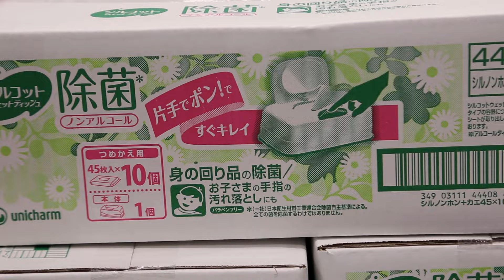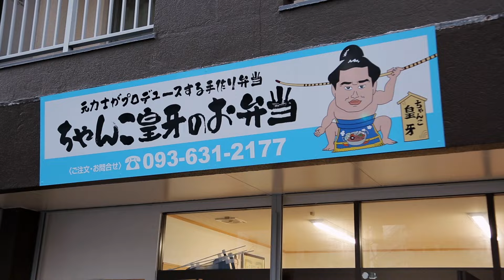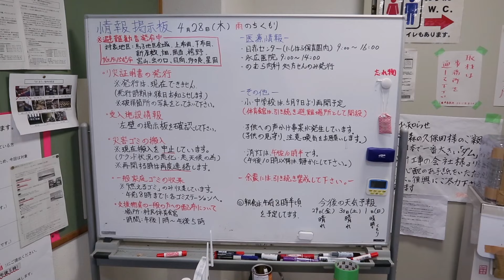Kumamoto Here We Come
Team Konishiki 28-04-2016 in Kumamoto. Me & my team about 20 of them who were coming from Fukuoka area, made time to go serve hot curry rice, friend chicken, sausage etc, … Went COSTCO loaded my 2ton truck with shavers & cream, tooth paste, loads snacks for children & elders in those evacuation facility's around Nishibara Mura, Aso & we were able hit 3 shelters. 1st place about 200 people, 2nd place over 700 & Nishihara Mura area got hit hard so lots of them are putting up tents right outside there homes, so all these people would come over with buckets to get curry & rice from Nishihara Jr High where we were serving lunch, I was getting worried because it felt like it will never end so I lost count, but being experienced & from Hawaii if you don't have left over from a party that is not a party, so always cook plenty of food if your feeding any amount of people. 3rd pl Eminasu was the largest group 2000 people plus delivering to shelters in the area so I swear its hard for me to see elderly people standing in line, shaking my hand & crying and thanking me, my heart just goes out to all the people in Kumamoto.
Again Team Konishiki Big Mahalo we will do it again.
Konishiki Rise Up Fo Japan

震災から5年経ちました。あの日の事を忘れずに、自分のできる範囲で応援をしていきたいです、そして共に生きていきましょう。

For more information how you can help

March 11, 2011  Earthquake and tsunami disaster that hit  Tohoku Japan
In the past 5 years since that day konishiki and the " KONISHIKI KIDS FOUNDATION " team
meet several times a year and travel all the way out to Tohoku from all around Japan to support the beautiful people out there

 コニシキKIDS基金とは，非営利慈善団体です。
１９９６年元大関小錦さんが出身のハワイの子供達に対する援助活動を推進するために創設されました。
今では、東北で被災された方、子供達、のために　役に立つ活動をされています。
子供達に目をむけ、助け合いの心を。

After retiring from sumo in 1997, Konishiki began to turn his talents to music, which had been his passion since his youth.  He soon became very successful in his new career in the Japanese entertainment industry; releasing albums of Hawaiian music, appearing on commercials and winning numerous TV awards. Today he is best known as the host of "Nihongo de Asobo (Let's play with the Japanese language)," a popular children's TV show.

Konishiki is also known for his dedication to children's charity. His organization, Konishiki Kids Foundation, has been raising money to help the children affected by the 2011 Great East Japan Earthquake.